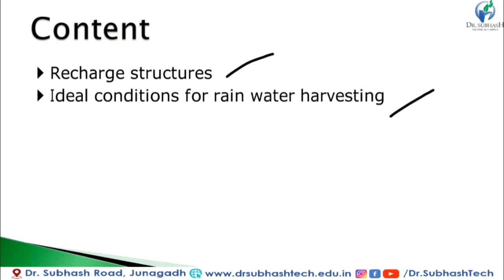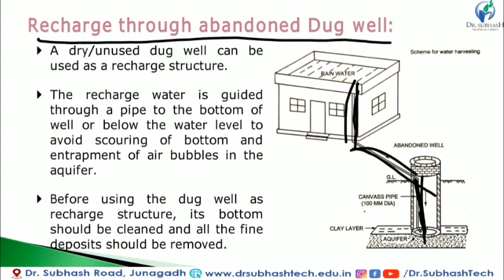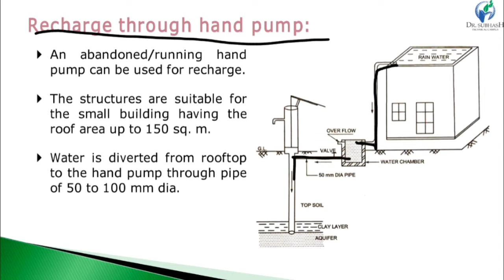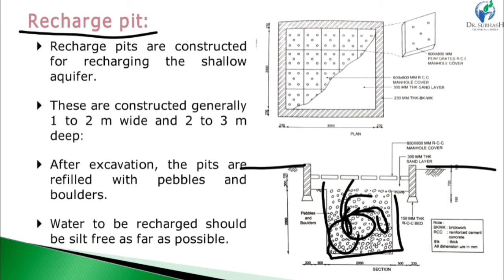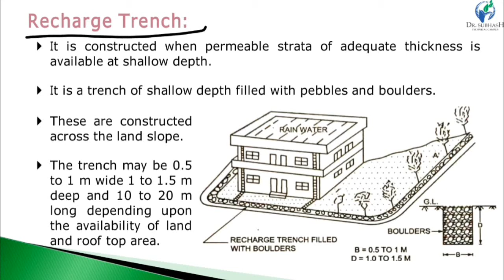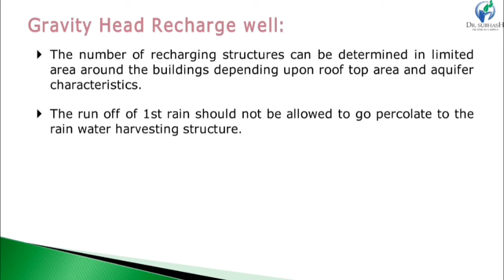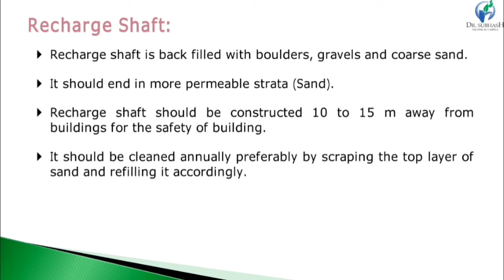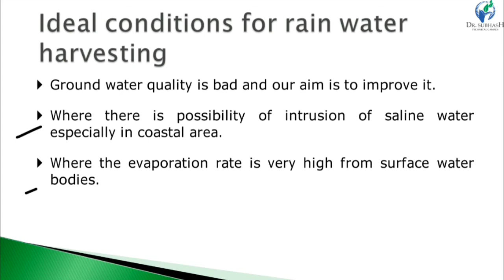BS-Lecture22-Recharge Structures, Ideal Conditions for Rain Water Harvesting-By Prof. A.D.Kachhadiya